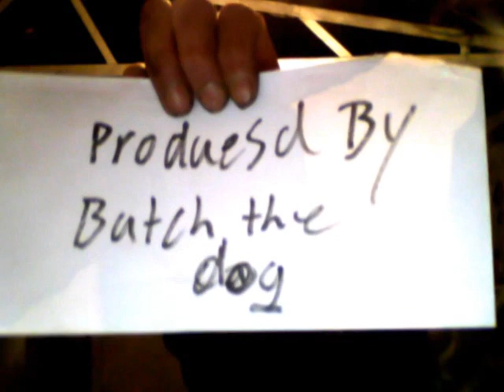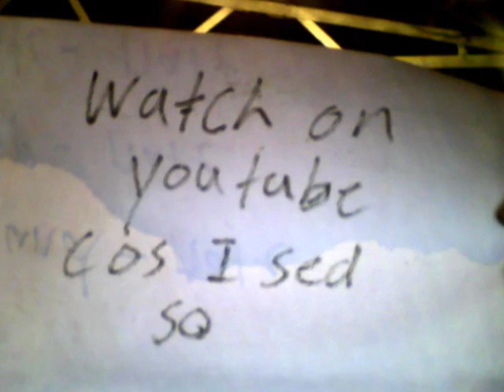Pigville Fan Video : 101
This is my husbands fan video on something he had discovered here in our own country NZ.
His quote: "This is my fan vid to a very worthy production team. Making me laugh so hard I almost wet myself a little. Watch 'heat and eat' and you'll never be the same again."